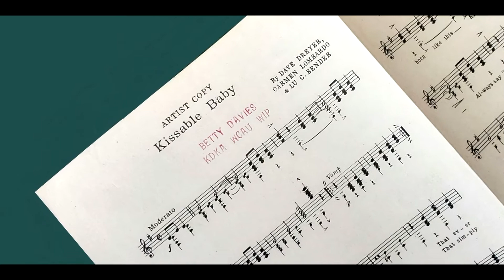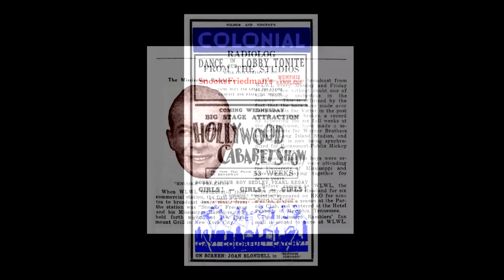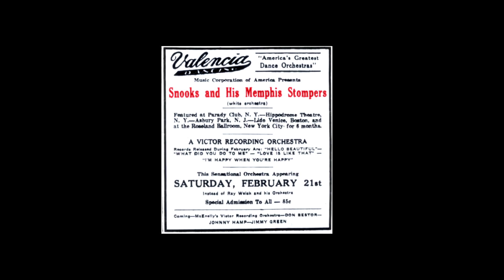"Kissable Baby" Snooks and His Memphis Ramblers 1931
Recorded in New York, September 11, 1931. Vocal refrain by Walter Ashby, Elly Bellare and Ken Herlin. Personnel includes; Snooks Friedman-drums-director, James Migliore-Estes Monasco-t, Ken Herlin-tb, Walter Ashby-Elly Bellare-cl-as, Al Muller-ts-vn, Rupe Biggadike-p, Bob Cooke-bj-g, Chuck Jordan-bb-sb.